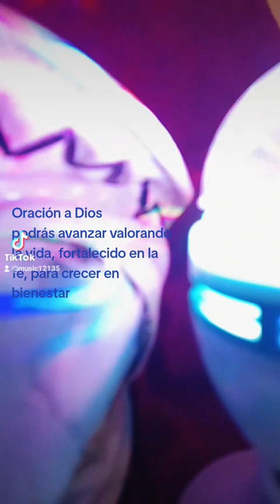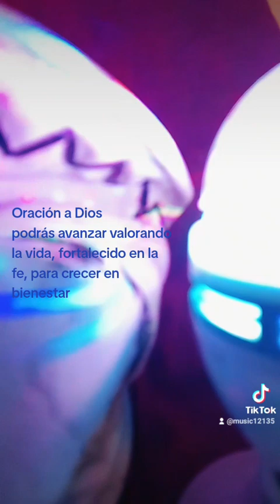Oración a Dios piano EEUU